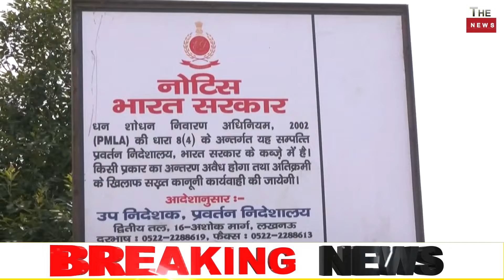सपा सांसद Babu Singh Kushwaha के ठिकानों पर बुलडोज़र के साथ ED की छापेमारी INDI गठबंधन थर्राया